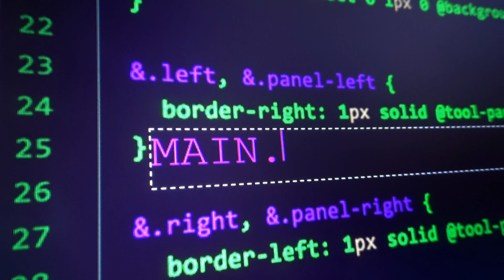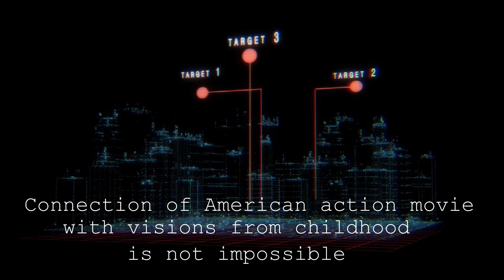Mission Impossible - Agenci Główne LPS [Zwiastun]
Muzyka:
Azealia Banks - Desperado